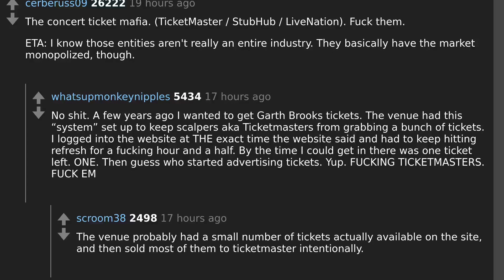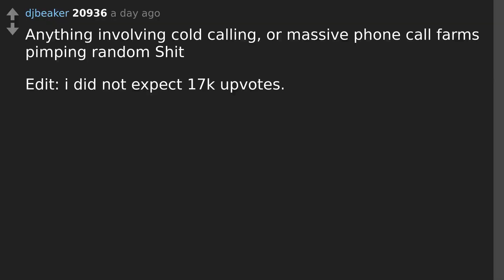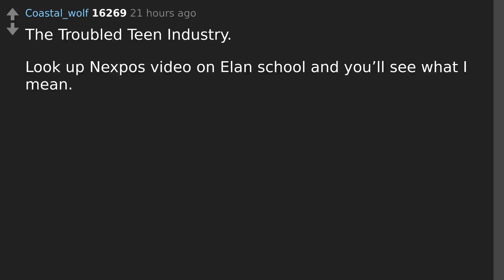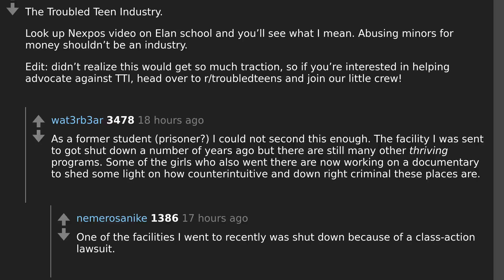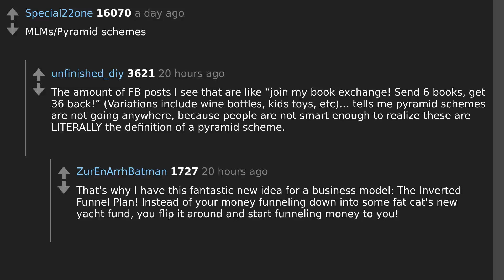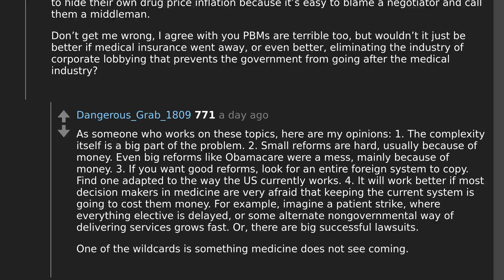Daily Top Askreddit Feb 09 2023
Todays question: What industry do you hope won't exist in 10 years?